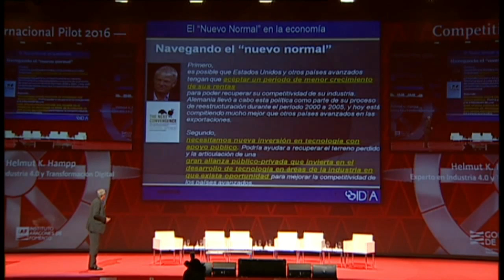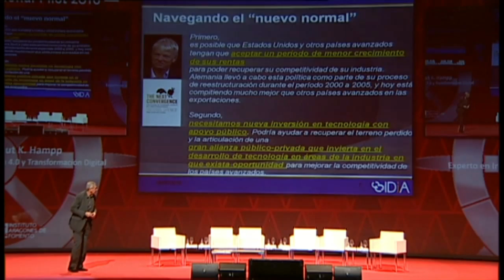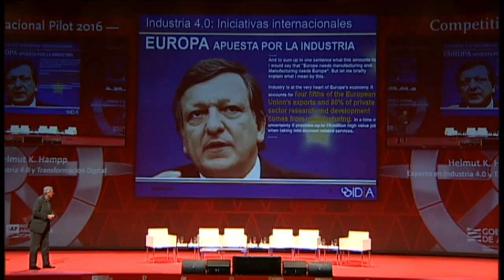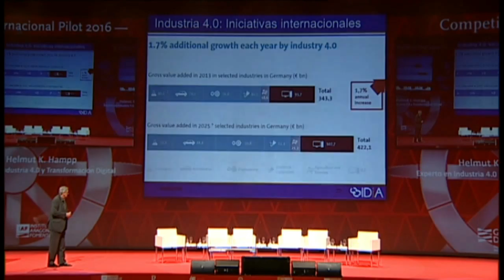Helmut Hampp en el Foro PILOT 2016.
Ponencia de Helmut Hampp "Industria 4.0 como Factor de Competitividad" , en el Foro PILOT 2016.